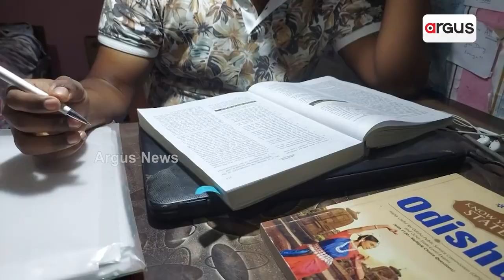Divya Ranjan From Angul Cracks OCS, Shares His Success Story